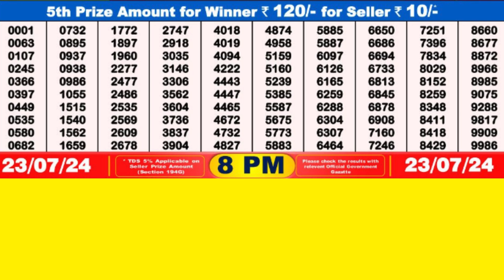DEAR GOOSE TUESDAY WEEKLY LOTTERY TODAY RESULT 8 PM 23/07/24#latest lottery result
DEAR GOOSE TUESDAY WEEKLY LOTTERY TODAY RESULT 8 PM 23/07/24